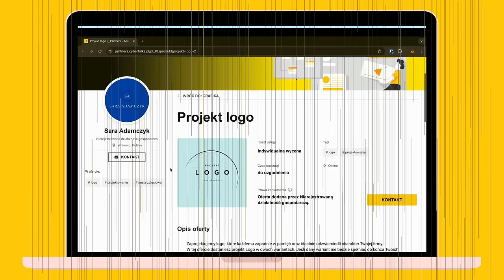Jak znaleźć freelancera lub agencję? 👉 Baza SPECJALISTÓW na _Partners by cyber_Folks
Jak znaleźć zaufanego freelancera lub agencję? Zobacz bazę uznanych specjalistów na _Partners:
🔍 Odkryj _Partners: Twój marketplace usług cyfrowych! 💻🌐

Szukasz fotografa na ślub, profesjonalisty do stworzenia strony internetowej, a może eksperta od SEO, który pomoże Twojej witrynie osiągnąć wyższe pozycje w wynikach wyszukiwania? Na _Partners znajdziesz najlepszych specjalistów oferujących szeroki wachlarz usług cyfrowych. Niezależnie od tego, czy planujesz wielki dzień i szukasz fotografa ślubnego czy potrzebujesz profesjonalnej strony internetowej dla swojej firmy, u nas znajdziesz wszystko, czego potrzebujesz.

Platforma _Partners umożliwia łatwe przeszukiwanie ofert ekspertów z różnych branż. Znajdziesz tutaj agencje SEO, które przeprowadzą dla Ciebie kompleksową optymalizację witryny; grafików, którzy stworzą logo dla Twojego biznesu; radców prawnych, którzy przygotują regulamin na Twoją stronę czy specjalistów, którzy zajmą się tworzeniem stron internetowych od podstaw.

Z _Partners szybko porównasz cenniki usług cyfrowych, wybierzesz najbardziej konkurencyjne oferty i skontaktujesz się bezpośrednio z wykonawcą. Gdy znajdziesz usługi, które Cię interesują, dodaj je do koszyka. Aby było Ci wygodniej, możesz dodać kilka usług naraz i złożyć jedno zamówienie!

Nie trać czasu na przeszukiwanie setek stron. Platforma _Partners to Twoje kompleksowe centrum usług cyfrowych. Chcesz rozwinąć swój biznes i zaistnieć w internecie, ale nie masz na to czasu? Albo najzwyczajniej w świecie nie znasz się na tym? Nie musisz! Znajdź specjalistę usług cyfrowych na _Partners, a Ty zajmij się tym, co wychodzi Ci najlepiej.

Zacznij realizować swoje plany już dziś i odkryj, jak łatwo możesz znaleźć usługę idealnie dopasowaną do swoich potrzeb.

🌟 _Partners – Twój specjalista znaleziony w minutę! ⏰💨
► Obserwuj nas!:
► Masz pytania? Pomożemy!